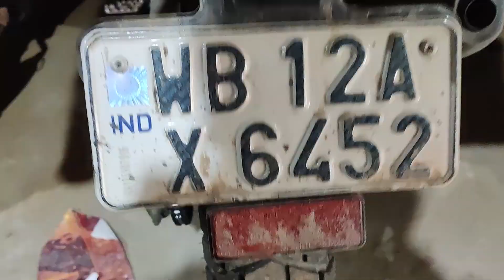Kolkata to Tawang || Guwahati to Bhalukpong Day -3|| 235 km || EP-3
My Mobile
YI Action
YI Action 4k
Budget Gopro
SJ6 LEGEND
Gopro mic
DSLR Camera
Memory Card

Motorcycle :
Fog Light
USB charger
Mobile Holder
Head Light Grill
Crash Guard

MUSIC CREDITS
Song:
Link:

!!\\\|||\\\ Ride With Ayan \\\|||\\\|||\!!